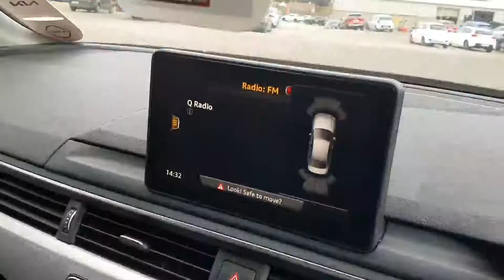161mo3909 - 2016 Audi A4 A4 2.0L 19,500